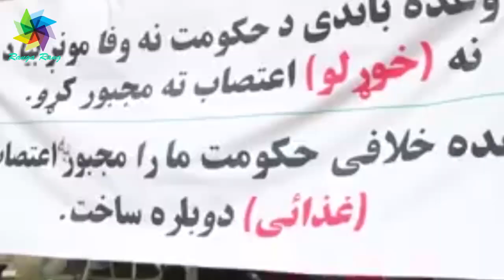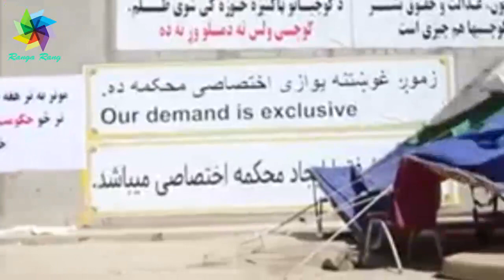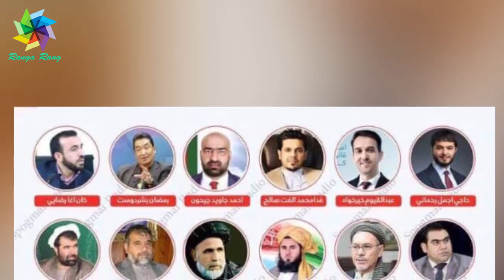نامزدان معترض با دهان دوخته چه می‌خواهند؟ دوختن لب ها به نشانه اعتراض